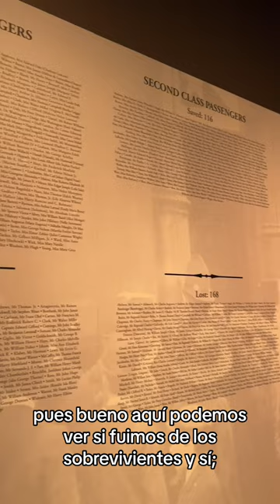Objetos del Titanic en Melbourne Museum 🏛️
Melbourne 🤝 Museos de todo tipo.

Amamos esta ciudad y todas las actividades que ofrece a sus locales. Si te gusta la cultura, ¡habéis hecho match! 💖

Pablo muestra cómo era la exposición sobre Titanic que organizaron en el Museo de Melbourne. We miss you, Pablo! 😢